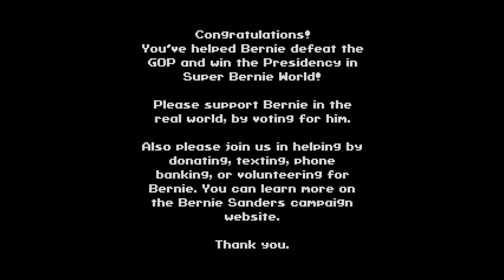Super Bernie World Quick Review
Its just a big ad, alright game.